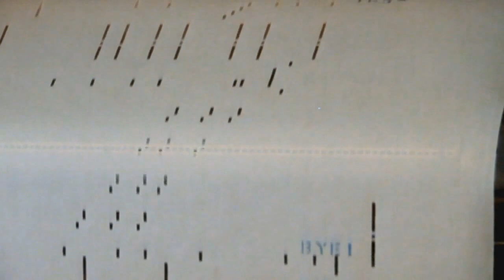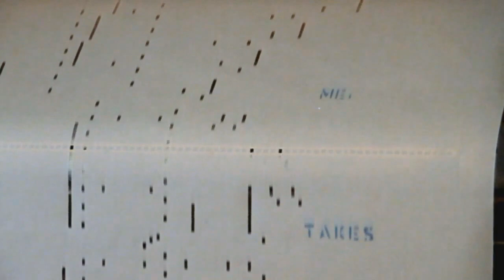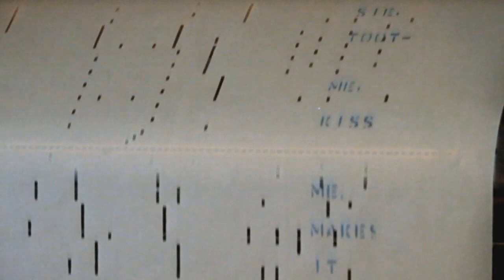TOOT, TOOT, TOOTSIE -VOX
QRS WORD ROLL - TOOT, TOOT, TOOTSIE WITH VOCALS

One of my original player piano rolls.  This is of better quality.  Getting better in making the video.

I am a retired Vietnam Veteran who created free "PIANOROLLMAN" music channels containing free "OLD TYME MUSIC"  SING-A-LONGS on a player piano.

Please enjoy and pass along to any Friends, Families, Home-schooled, Daycare (both Child and Adult), Nursery Homes or Assisted Living Persons, Bible Studies and Religious Education Teachers and students who enjoy music.